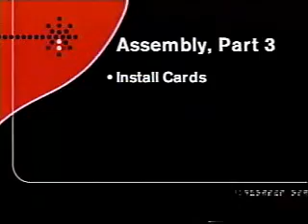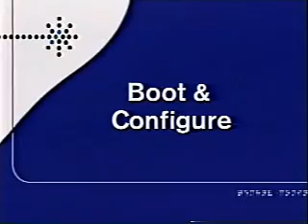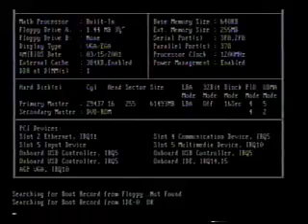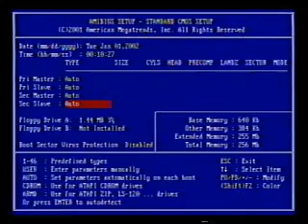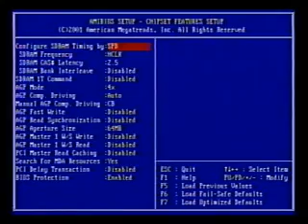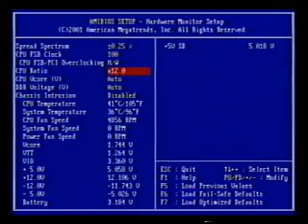The Screen Savers - How To Build A PC - Part 6 of 7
Leo Laporte and Patrick Norton of TechTV's "The Screen Savers" take you step by step on how to build your own PC.